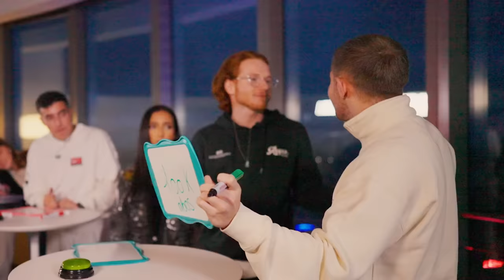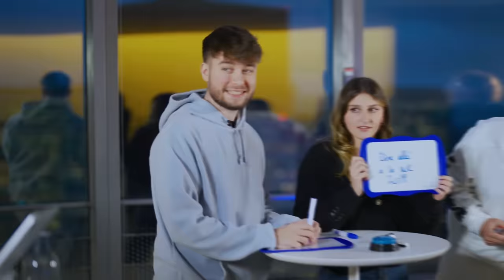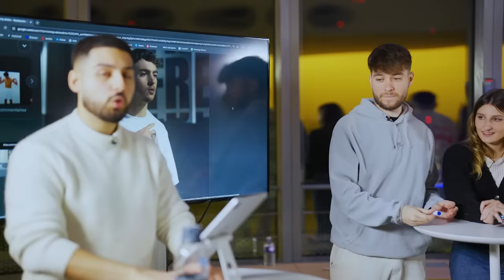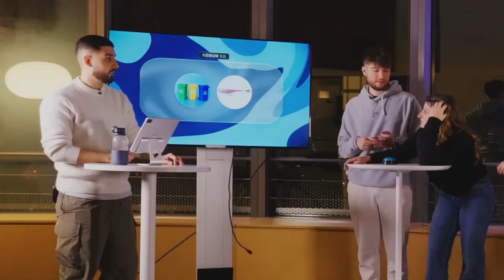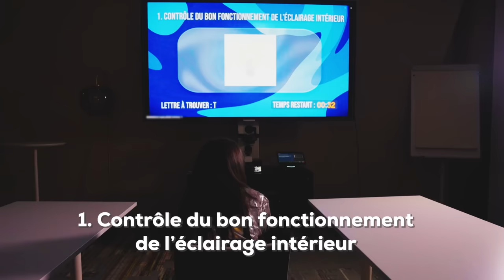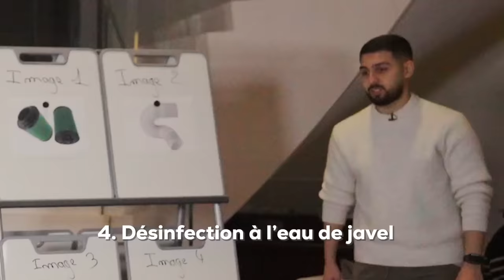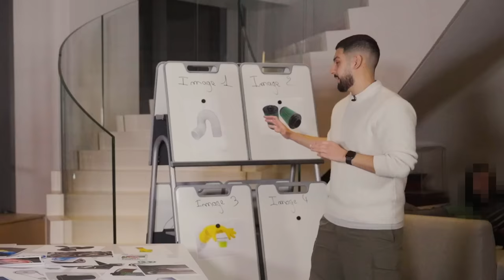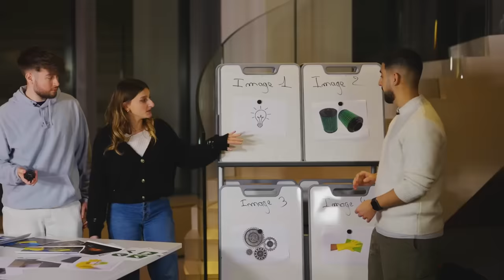QUI SERA LE MEILLEUR DUO ? (Ft. Kaatsup, Nikof, Chocoh, Tobias, Timoute)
Salut les amis ! Aujourd'hui, une nouvelle vidéo, j'espère que vous allez passer un bon moment ! J'ai été invité par ENGIE Solutions pour découvrir les alliés de la décarbonation. Pour l'occasion, on a joué avec mes alliés de YouTube.
ENGIE Solutions, c'est l'allié de ses clients pour décarboner, c'est-à-dire consommer moins de CO2, et c’est vraiment important pour notre avenir. Chez ENGIE Solutions, il y a 2 000 recrutements par an, dont 1 300 techniciens. Ce sont des métiers accessibles à tous, partout en France et qui ont du sens.
Toi aussi, tu peux devenir leur allié en postulant sur leur